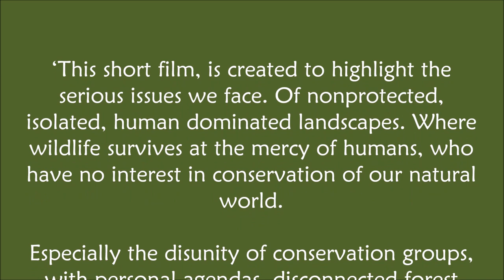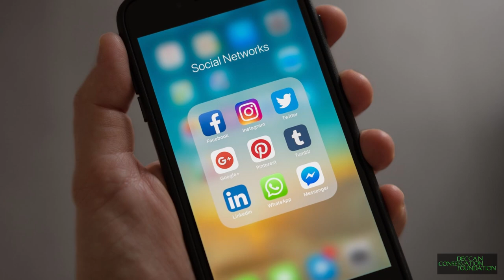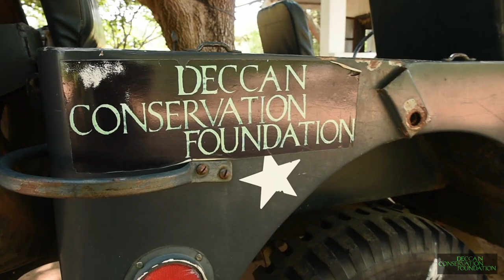LIFE AND DEATH !!! This is the Deccan :Season 1 : Episode 07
A story that captures the issues and concerns of our vanishing Deccan biodiversity and the hard hitting facts of the plight and future of our wildlife. Living in non protected, isolated, fragmented remaining pockets of micro habitats.
We at DCF want to sensitize and advocate conservation at grassroots levels and tell the truth of the serious threat and our apathy to preserving our natural world Deccan wildlife conservation life_and_death @dcfindia.org.in